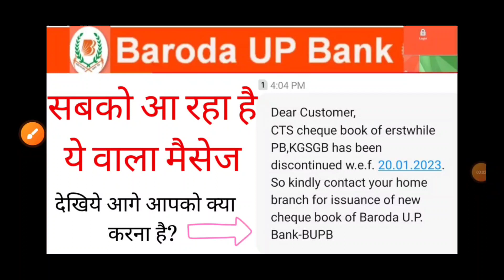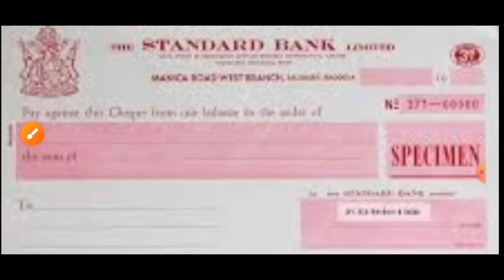Baroda uttar Pradesh gramin bank | how to apply baroda up bank cheque book | CTS cheque book apply